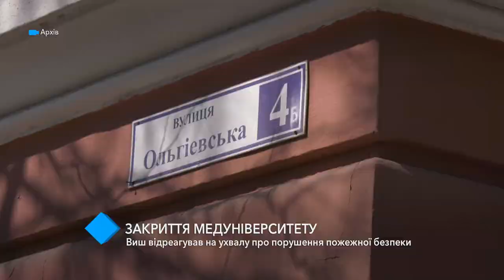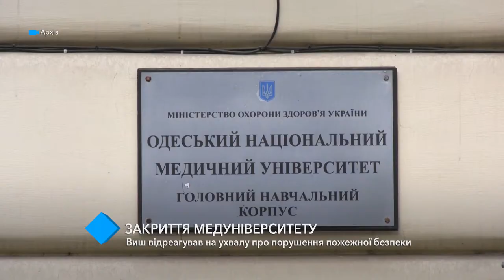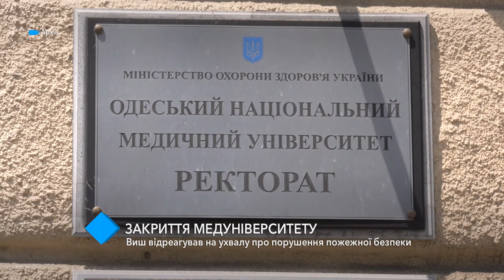Одесский медин отреагировал на решение суда об отключении электроэнергии в ВУЗе